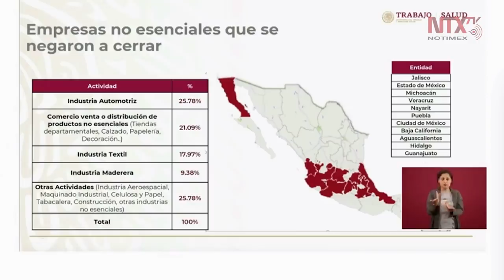Clausura a todas las empresas que se niegan a cerrar: López-Gatell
A todas las personas que se niegan a cerrar se les levantará una demanda para sancionar las faltas a los procedimientos sanitarios. Se dará procedimiento de clausura, por el daño a la salud que puede costar la vida, aseguró el subsecretario Hugo López-Gatell.